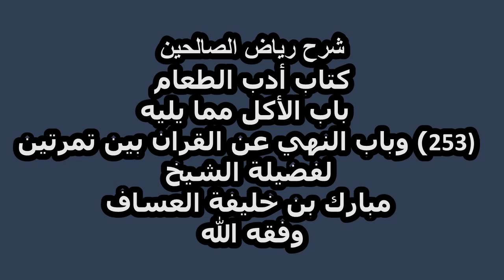شرح رياض الصالحين (253) باب الأكل مما يليه وباب النهي عن القران بين تمرتين لفضيلةالشيخ مبارك العساف